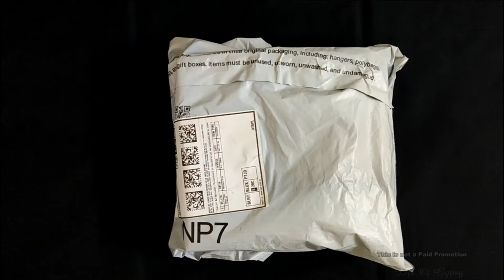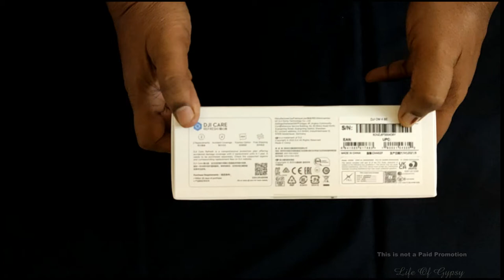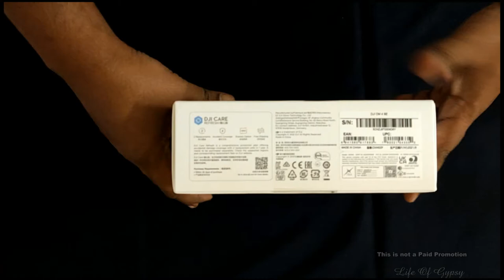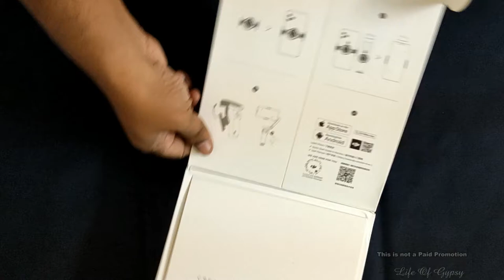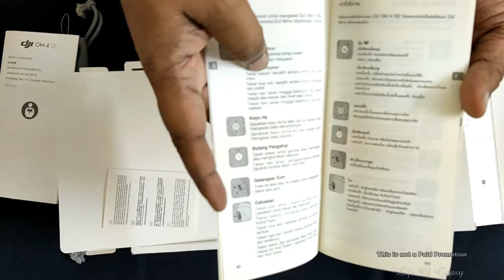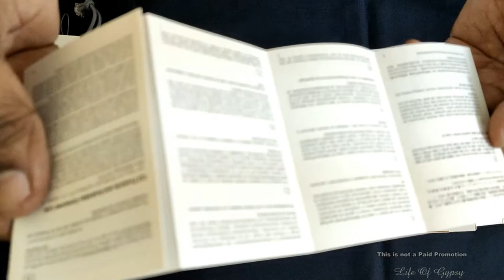DJI OM 4 SE Unboxing Tamil